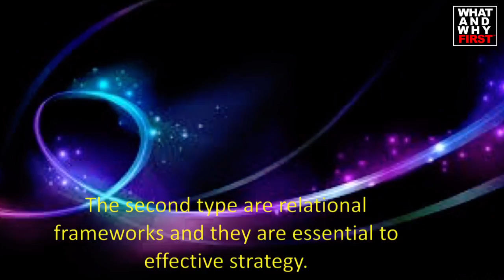WaWF #02 - The Strategy Behind Engagement Models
An engagement model is a framework that defines collaboration among stakeholders. It determines a level of control and responsibility, as well as provides a base for further relationship development and value creation. There are many different types of engagement models.  The transactional and relational engagement models are at the top of my list.